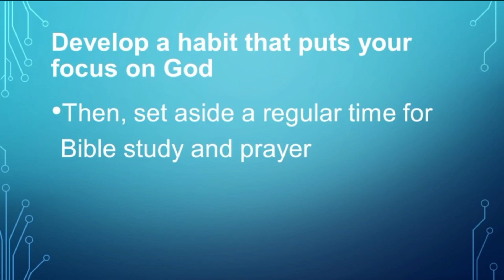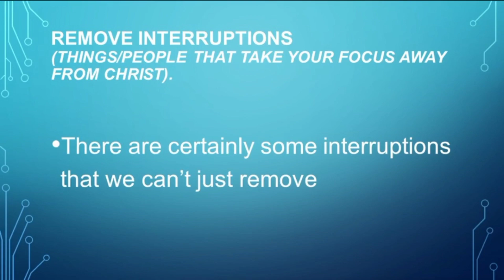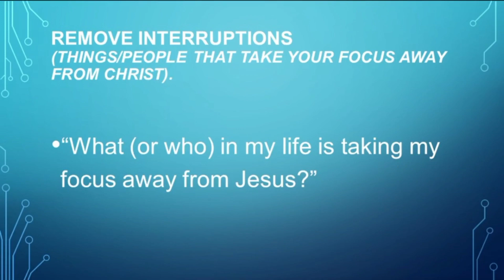OUR MORNING MANNA: How To Keep Focused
October 26, 2023
Original Broadcast: Morning Service (07/30/2023)

Our Morning Manna is the daily morning devotional series led by Pastor Elmer Quilas from Monday to Friday at 5:30AM.

Pastor Elmer Quilas is the senior pastor of Gateway Christian Baptist Church.

Our main church is located in Unit 1, 2nd Floor, Santa Cecilia Business Center II, National Highway, Barangay Parian, Calamba City, Laguna.

Our satellite church is located in Unit 18, Phase 3, Unitown Center, Barangay Pulong Santa Cruz, Santa Rosa City, Laguna.